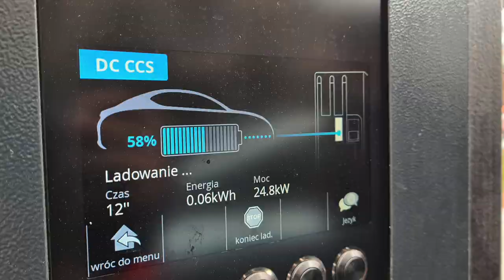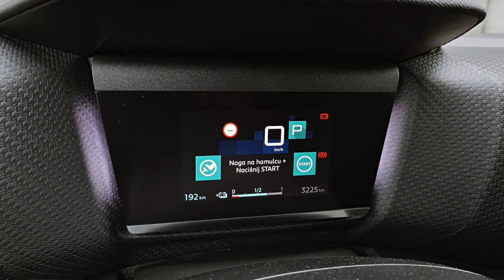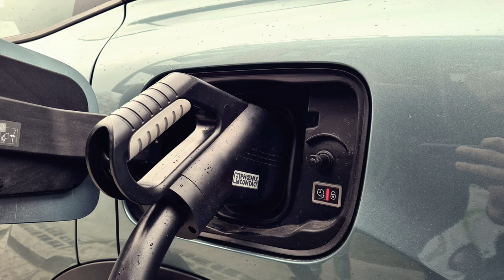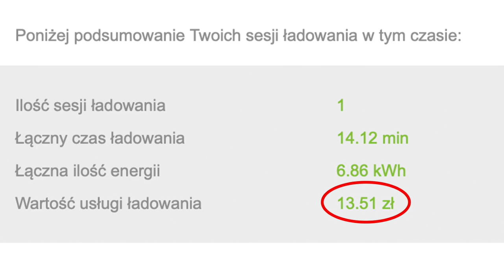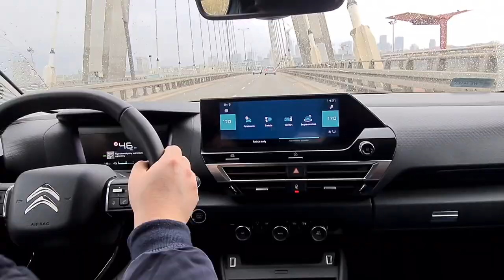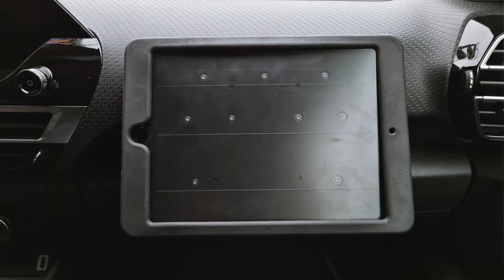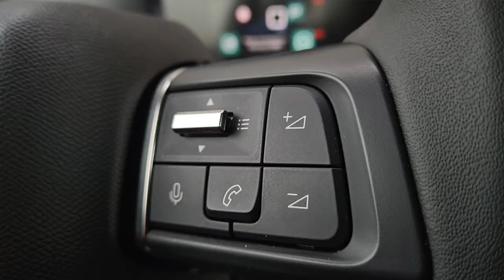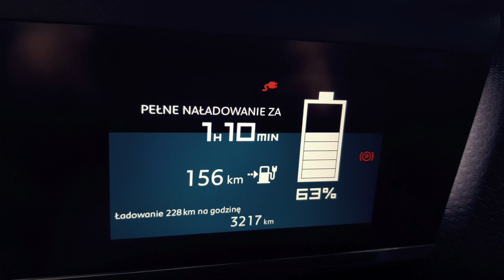Citroen C4 electric 2021 TEST PL | Jak jeździ, ile kosztuje, jaki ma zasięg?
Kolejne auto elektryczne na moim kanale to nowy Citroen C4. Sprawdziłem jak jeździ samochód o niezbyt okazałej mocy jak na model elektryczny, ile czasu trwa ładowanie, ile kosztuje przejechanie 100 km i jakim zasięgiem dysponuje nowy francuski crossover.
Jeśli jesteście ciekawi moich wrażeń - zapraszam na test.

Rywale: Hyundai Kona, Kia Niro, Mazda MX-30
Na hasło AutoMotoVlog 10% zniżki dla widzów kanału od ZABEZPIECZ AUTO PL

Urządzenie blokuje sygnał cyfrowy, aby uniemożliwić odpalenie pojazdu.
Skutecznie chroni auto przed kradzieżą i jest odporne na wszystkie nowoczesne metody kradzieży:
- Na walizkę
- Emulator OBD
- Podmiana sterowników
- i wiele innych